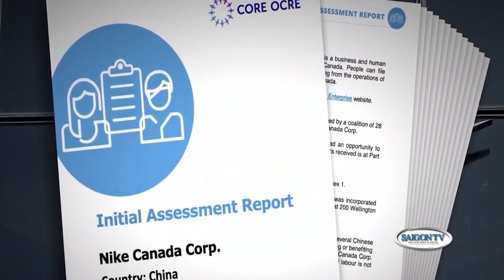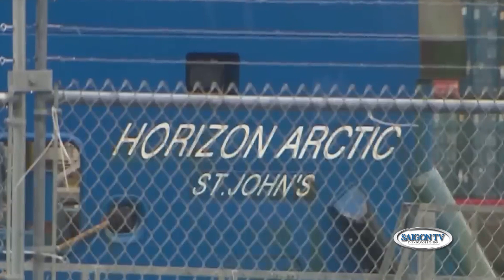Tin Sáng 13/10 | Thời Sự Hoa Kỳ 📺 Ông Biden kêu gọi Israel tuân thủ "luật chiến tranh"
SAIGON TV📺